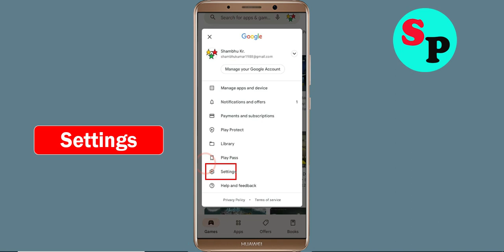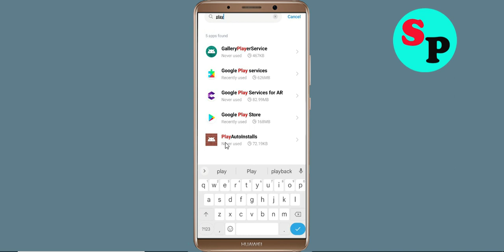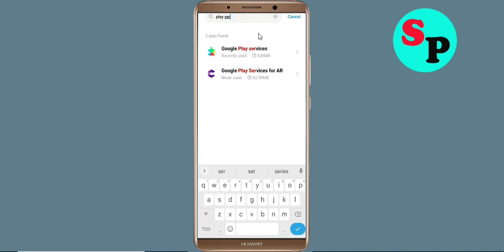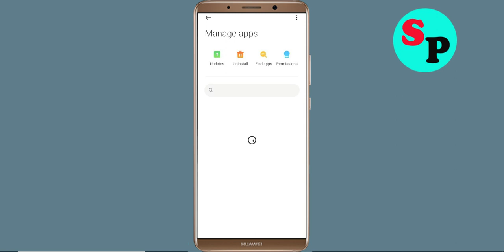Fix Can't Install / Download NFS No Limits App Problem On Google Playstore For Android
In this tutorial i will show you how to Fix Can't Install NFS No Limits App Problem On Playstore | NFS No Limits Play Store | How to fix can't download apps from google play store problem solutions | how to solve can't install app problem all this is covered in this video section |Fix Can't Install / Download NFS No Limits App Problem On Google Playstore For Android

About Video:-
Hello friends, if you want to know about can't install NFS No Limits app problem solve or how to fix can't install app problem on playstore then this video is for you because in this video i have told you about how to fix google play store can't install app or playstore can't download apps so please watch full video

how to fix can't install NFS No Limits app google play store